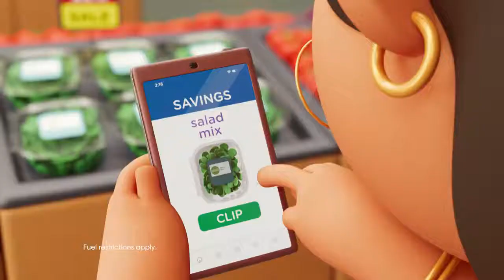Kroger ad except it’s shorter and it’s called Ralphs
it waz al a drem

Also before you ask, yes. This is an actual ad made for localization because Kroger has different names in different locations. Since i live in California, this is the one i have to suffer from.